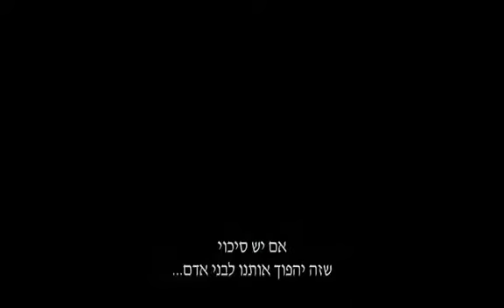צבי הנינג'ה: יוצאים מהצללים - טריילר אתר סרט